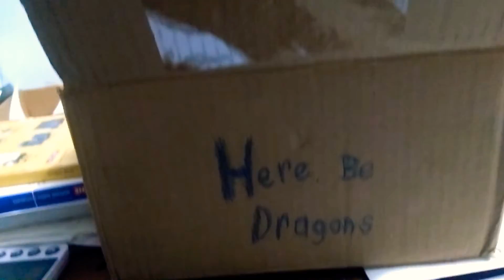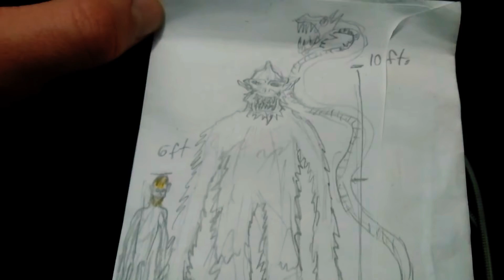Here be dragons.2 🐲🐉🔥🐲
A nother mesed form the paper dragons.🐉🔥🐲🐉